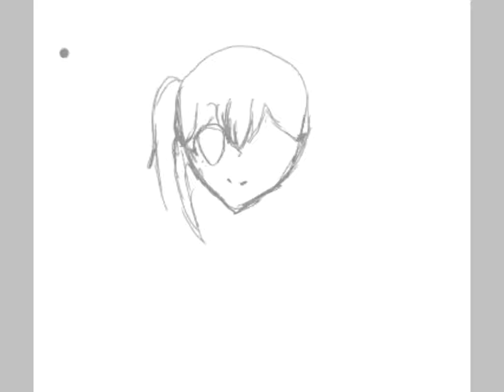Anime girl drawing •-•